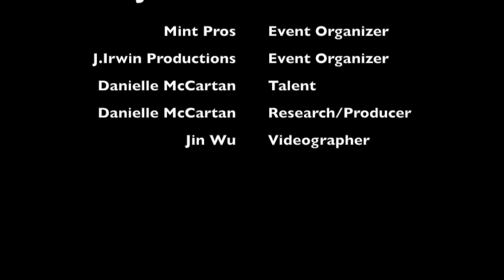John Wetteland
JOHN WETTELAND, 3x All-Star pitcher, 1996 AL Saves leader, and 1996 WS MVP
:18 – What is it like to be back with the fans at this Mint Pros & J.Irwin Productions event?
:50 – Fondest memories about the 1996 World Series Championship and about the 1996 reunion
1:30 – What was the difference between Buck Showalter’s Yankees and Joe Torre’s Yankees?
2:26 – Which World Series save resonates strongest in your memory? Were you nervous?
3:53 – First thought after Jimmy Leyritz made contact with the HR that was turning point of the 1996 World Series.
4:52 – What was it like mentoring Mariano Rivera early on in his career?
5:38 - Fan Question: Mark Anthony (Yankee World on FB) – What was Mariano like when he first started his career?
6:29 – What are your thoughts on the MLB wanting to integrate pitchers into the HR Derby?
7:17 – Retired young (33), do you feel like you could have kept going? → Broken back diagnosis.